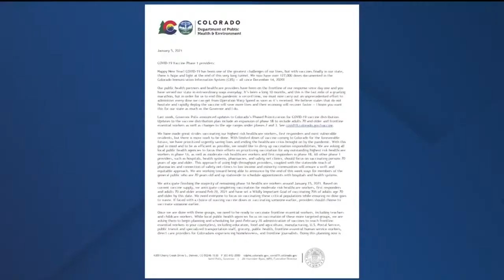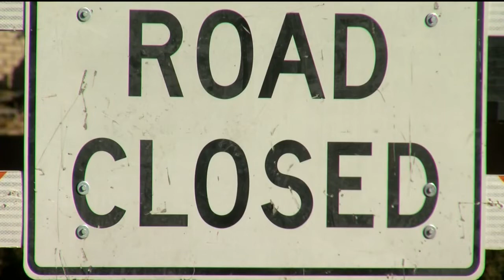KOAA Latest Headlines | January 7, 7am